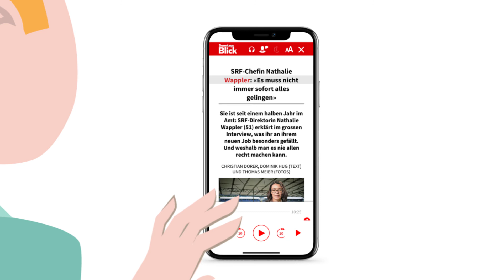Erklärungsvideo Ringier AG - Video 1 SonntagsBlick